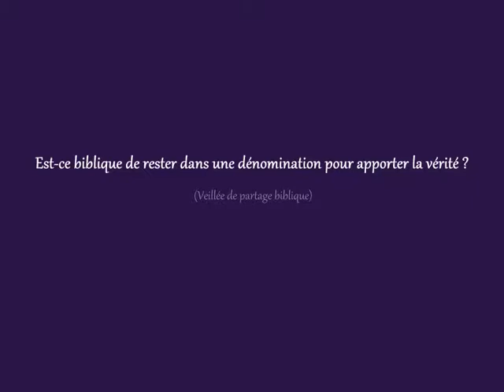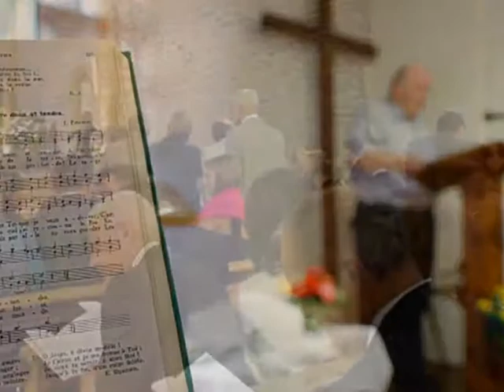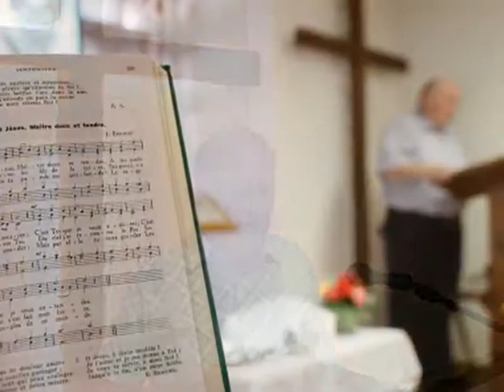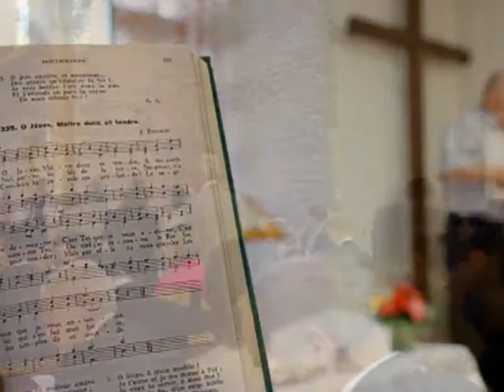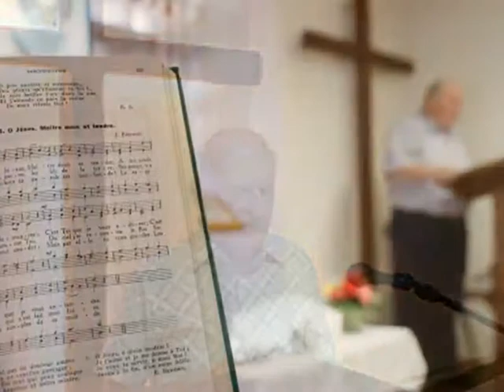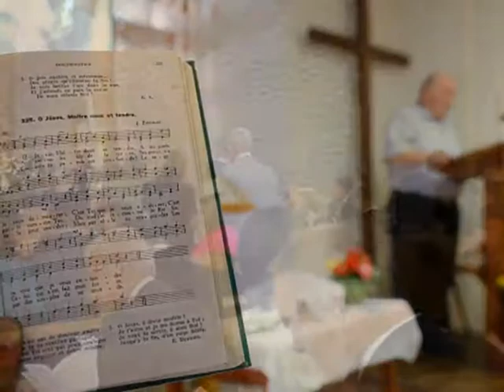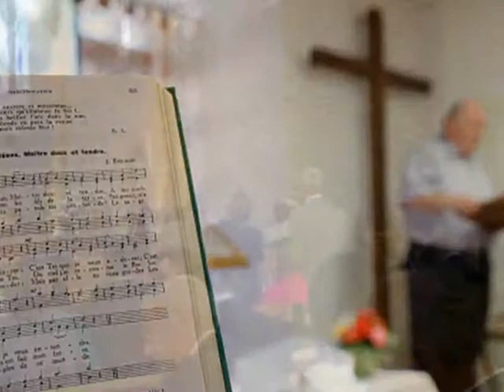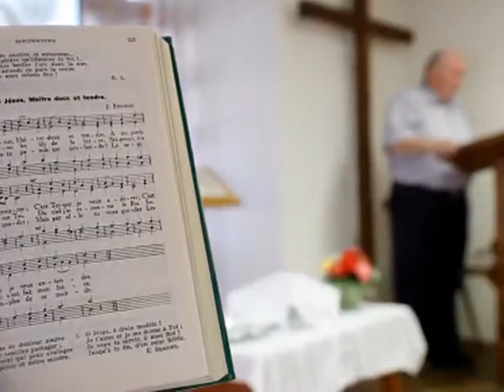Est-ce biblique de rester dans une dénomination pour apporter la vérité ? (Veillée de partage)